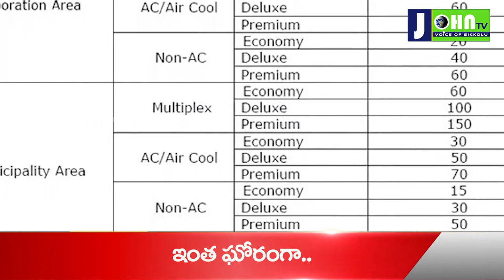Chandrababu Naidu Insulting Comments on Megastar Chiranjeevi | Johntv Telugu